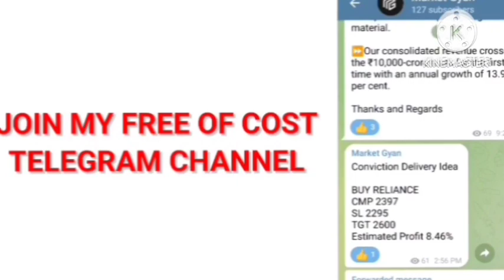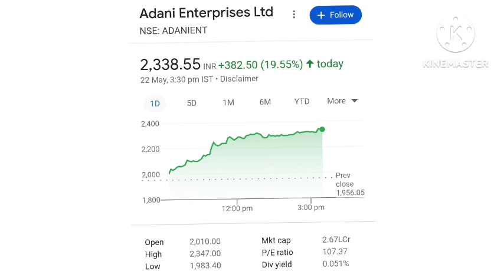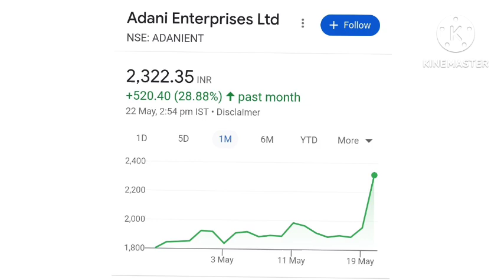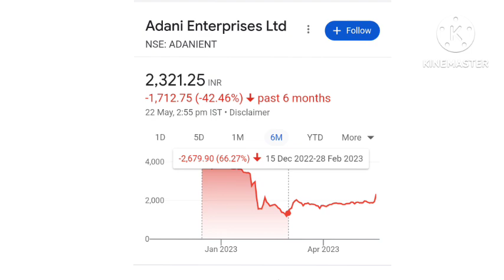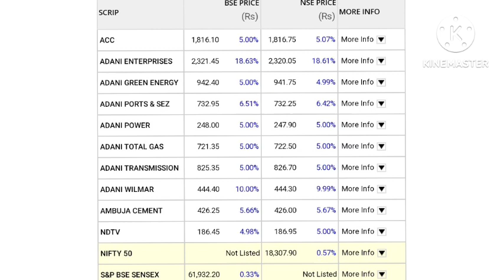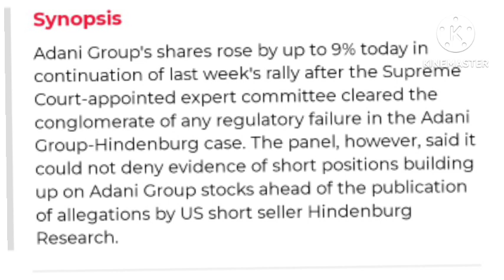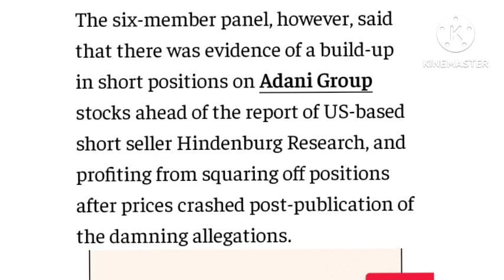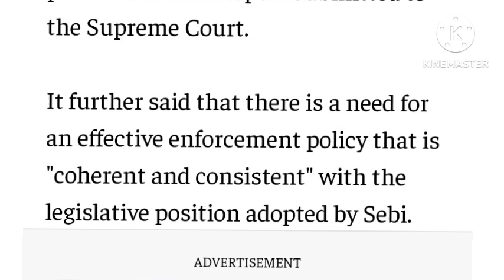🔥Adani Upper circuit 🔥